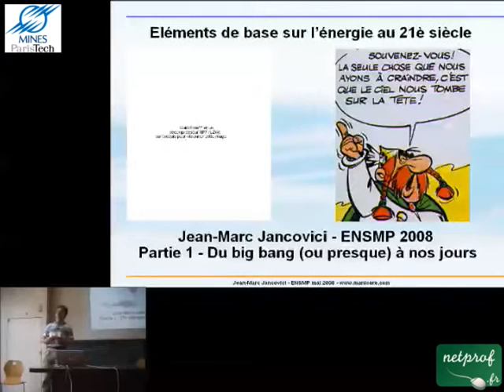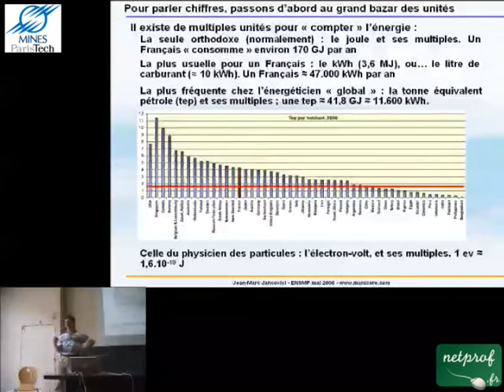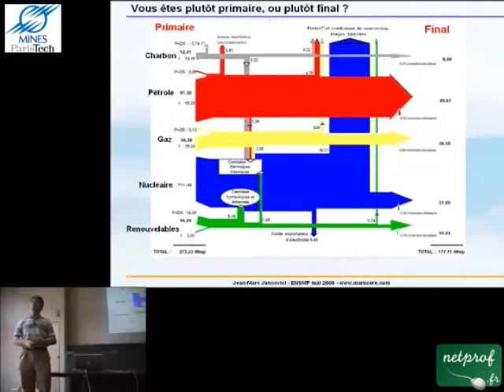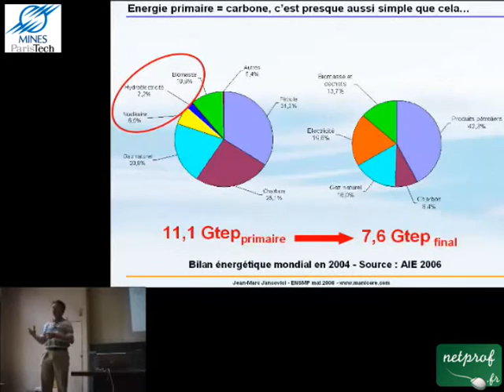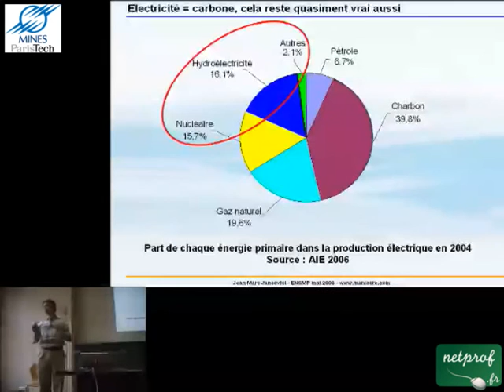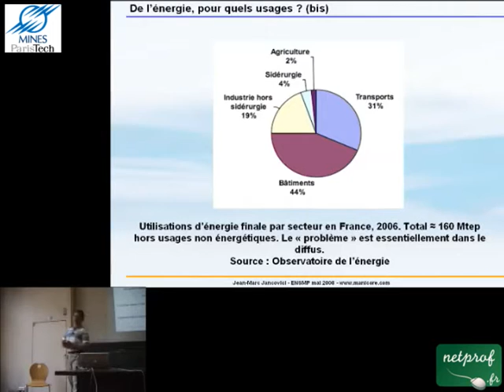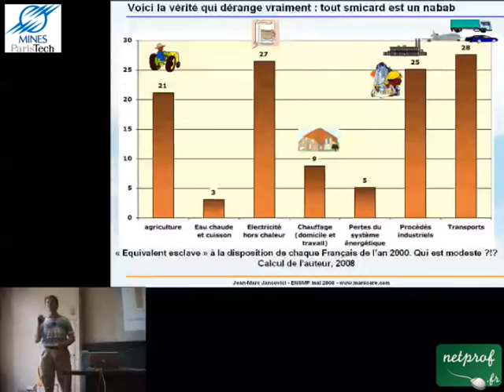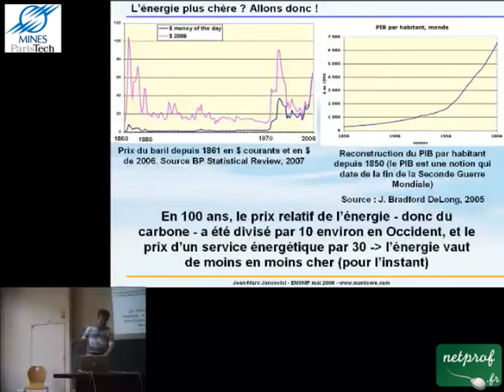1 L'énergie, corne d'abondance des occidentaux : 1er partie